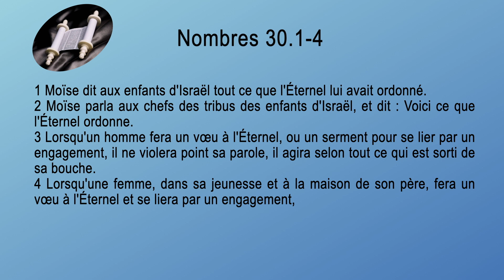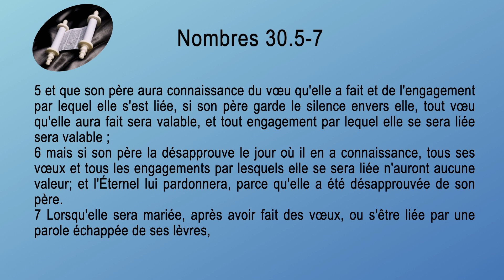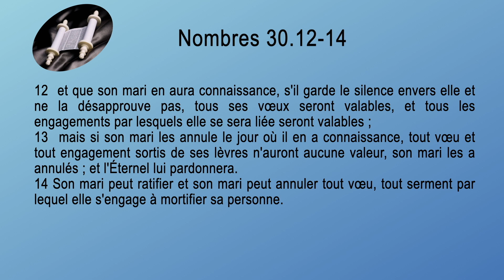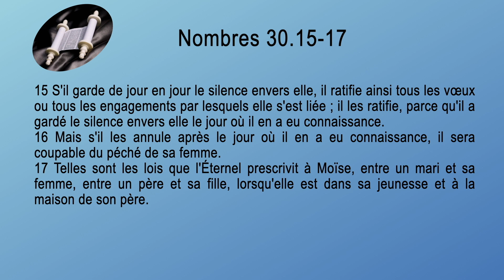04 Nombres Sg1910 ch 30